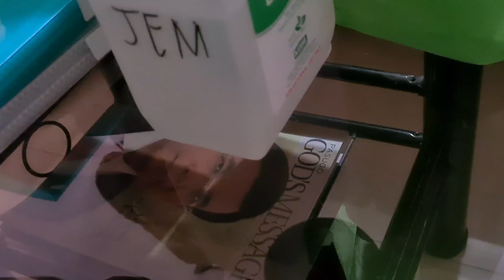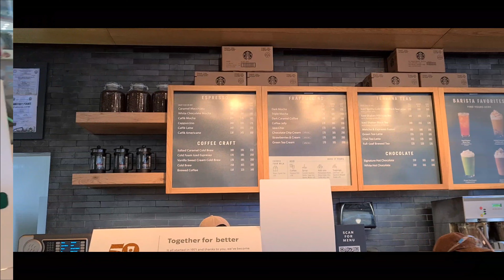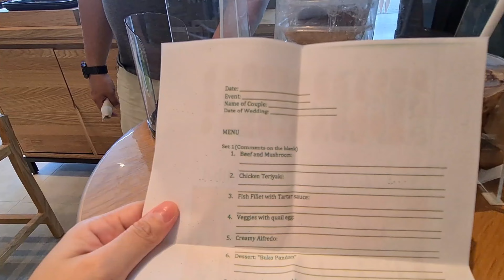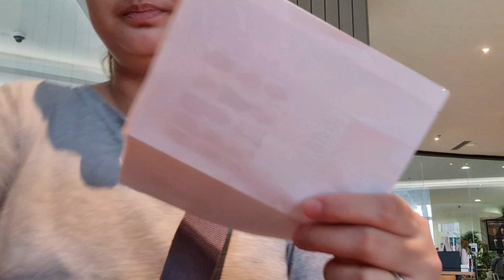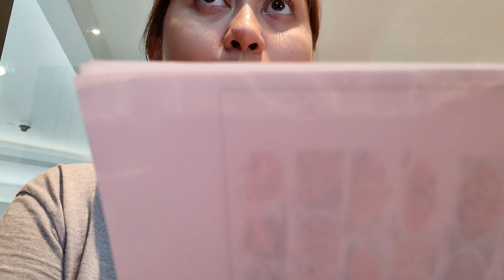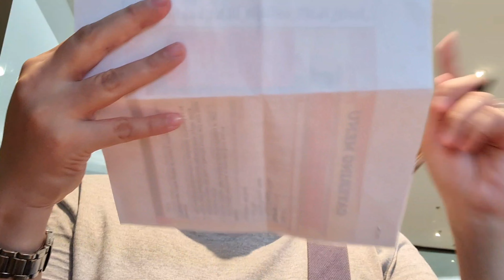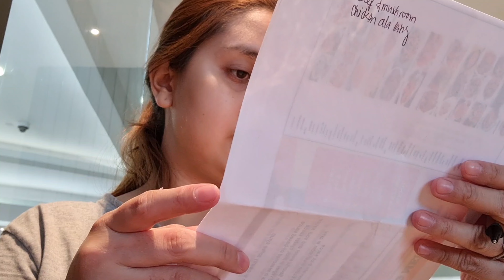Food Tasting naman 😊